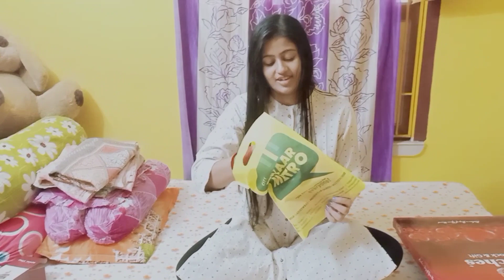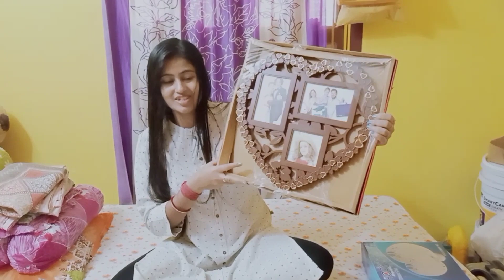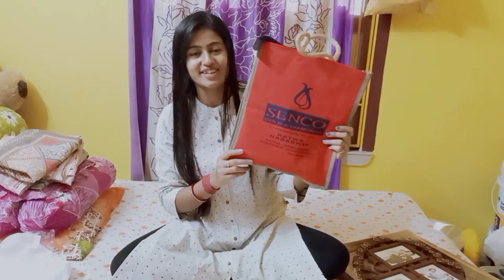Bengali vlog my birthday gift 🎁 unboxing 🥰🥰